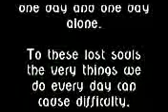the Horror of Everyday Life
This parody shows the horror that is everyday life for Halloween figures.